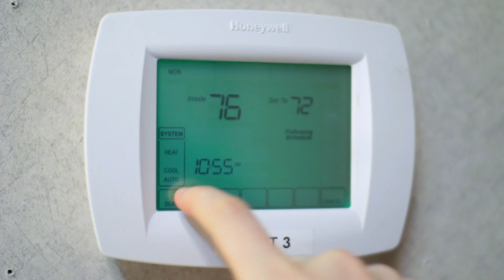English Word: Heat